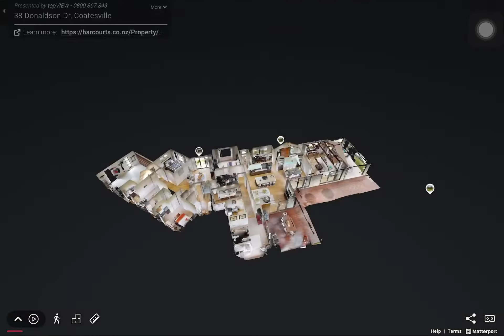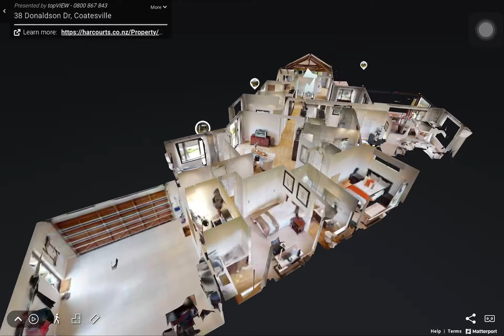38 Donaldson Dr, Coatesville - Real Estate 3D Virtual Tour - topVIEW demo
Screen recording of a topVIEW created Matterport 3D Virtual Tour which was created for Harcourts Cooper & Co Albany.

topVIEW are 3D Virtual Tour specialists, based in Auckland, New Zealand but servicing nationwide in NZ and occasionally internationally.